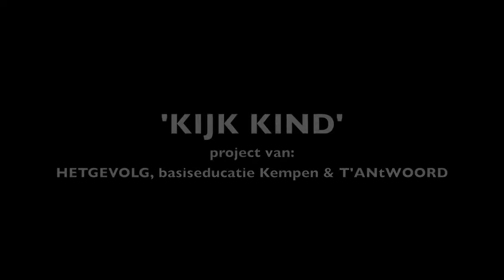KIJK KIND - taal-ig & energie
Toneel spelen is energie. Toneel spelen met taal. Taal is energie.

Voor HETGEVOLG is de kracht van iedere mens, buur, passant het uitgangspunt om samen een verhaal te creëren.
Als huis in de stad communiceert HETGEVOLG met zijn buren en nodigt ze uit om met elkaar te communiceren. Vanuit een diepgewortelde echtheid gaan we opzoek naar dat wat ons verbindt. Beginnende bij de kindertijd.
KIJK KIND is een project van HETGEVOLG in samenwerking met basiseducatie Kempen en T'ANtWOORD.

Dit project wordt gesteund door de Vlaamse gemeenschap.